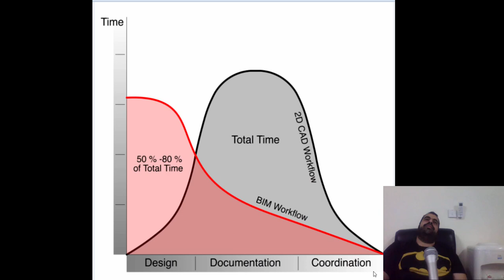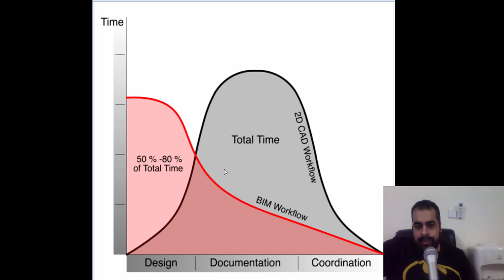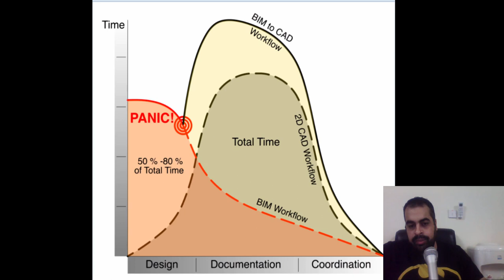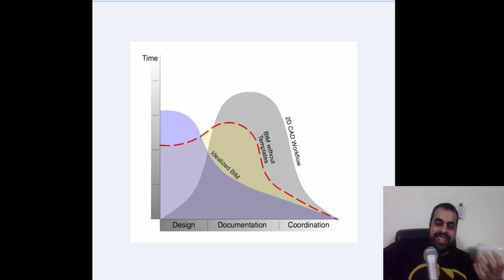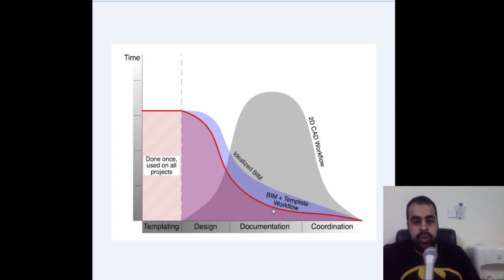ايهما اسرع العمل بالبيم ام الكاد